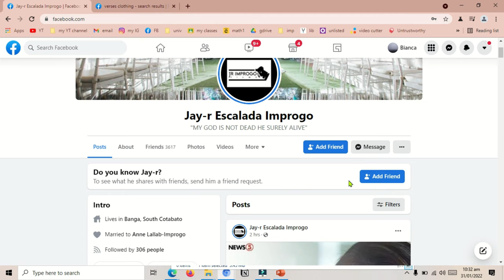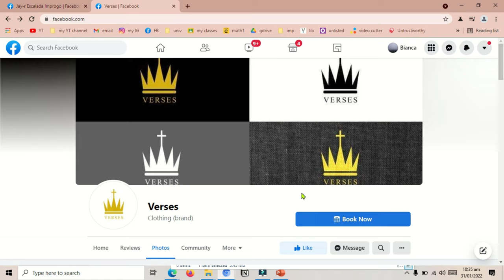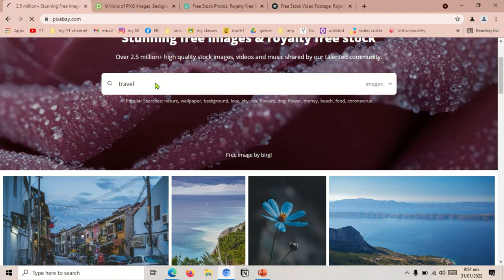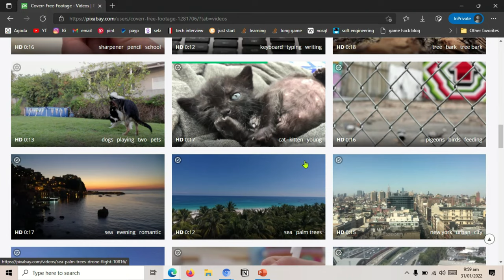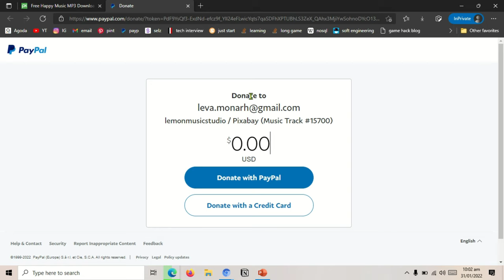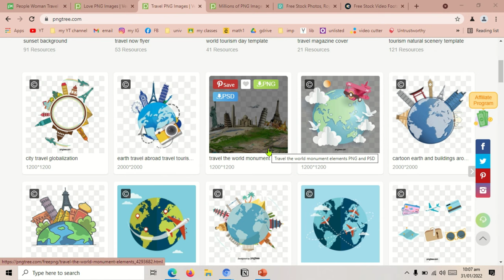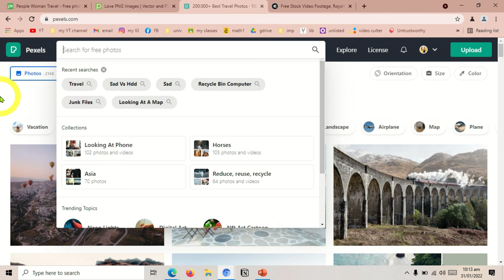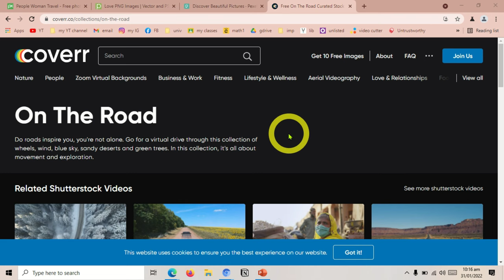Copyright FREE Libreng Stock Images, Videos at Music! Paano?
sa video na ito, ipinakita ko sa inyo ung mga libreng websites na pwede nyo pagdownloadan ng non-copyright (no copyright) videos, pictures/photos at music.  Libreng-libre ito na madownload online at hindi ka makaka copyright claim o copyright strike kapag ginamit mo sa youtube videos mo at sa facebook, tiktok at sa ibang social media accounts. Watch til the end kung paano at saan. Para to sa mga filmmakers, video editor/editing, video photo enthusiasts at mga photographers at videographers at may mga nakatagong magagandang photo at video, panoorin mo kung bakit. Para rin sa mga estudyante o students para sa kanilang activities at projects.

live, laugh, love. be grateful daily, exercise, invest in traveling, create photo albums and take care of you!  Thankyou for watching, listening, and your time - I appreciate every one of you.

Hey gys! its Bianca here. I make review & tutorial videos, feedback is much appreciated. :D

✦  Paano at Saan Pwede Magdownlaod ng Any App o Software sa Laptop At Computer? FREE | Step-by-step |